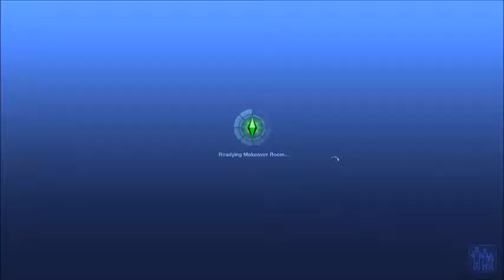The Sims 3 Gandolfsen Legacy: Ep22, Failed Murder and WooHoo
In This Part, I try to kill another Sim, and fail. Lemony and Amy try for a second/third child.

And Edited With Windows Movie Maker (Shameful, I know)